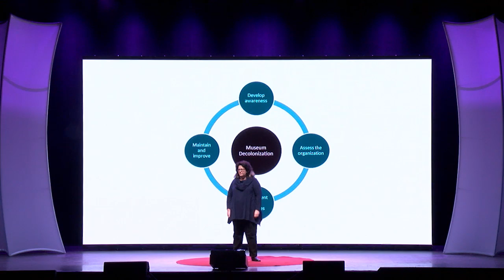We Must Decolonize Our Museums | Cinnamon Catlin-Legutko | TEDxDirigo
As Cinnamon Catlin-Legutko points out, museums are, historically, intimately tied with colonization practices; this persists today. A large part of Catlin-Legutko's work as a museum administrator is focused on giving voice and the power to direct back to the people whose culture and heritage are represented in the museum, advocating, through practice, for “decolonizing” the museum space.

Cinnamon Catlin-Legutko is a passionate advocate for museums and their intersections with social justice and activism, community development, and memory and remembrance. Prior to joining the Abbe Museum as President/CEO in 2009, Cinnamon was the director of the General Lew Wallace Study & Museum in Crawfordsville, Indiana, where she led the organization to the National Medal for Museum Service. She is president of the Bar Harbor Chamber of Commerce board and serves on the Island Housing Trust board. Her most recent publication, “Museum Administration 2.0,” was released by Rowman & Littlefield in 2016. Catlin-Legutko received her BA from Purdue University, and is a graduate of the University of Arkansas MA program in anthropology. She is a 2004 graduate of the Seminar for Historical Administration and joined as a faculty member in 2014.